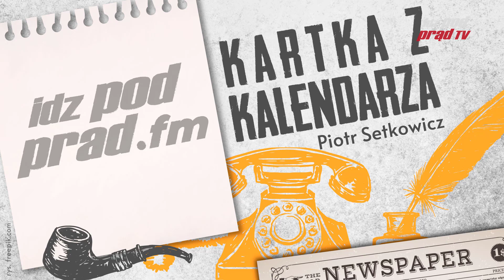Kartka z kalendarza 16.12.2020 Pacyfikacja KWK Wujek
16 grudnia 1981 roku stłumiono przy użyciu wielkich sił strajk górników kopalni "Wujek" domagających się zwolnienia internowanego przewodniczącego zakładowej "Solidarności" i zniesienia stanu wojennego. Strzelano, żeby zabić.